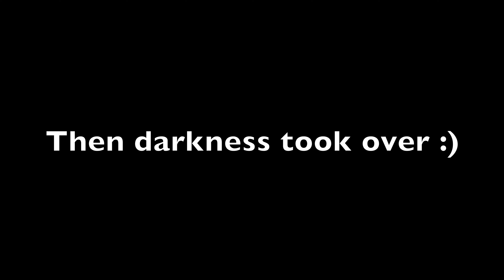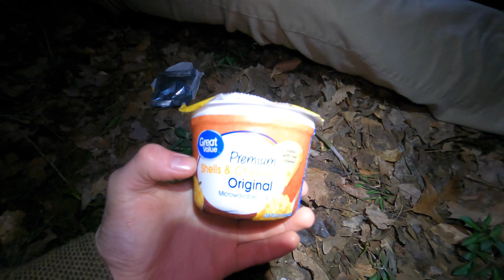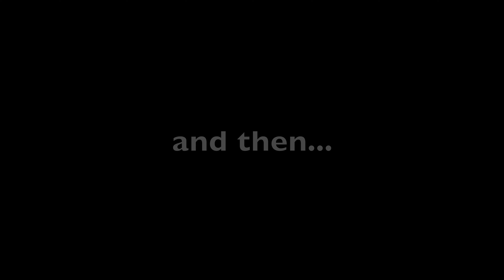We backpacked 18mi. in LBL!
We hiked 18 miles in 2 days!